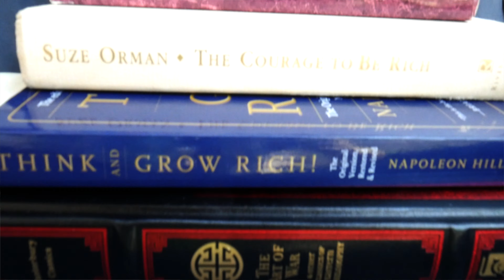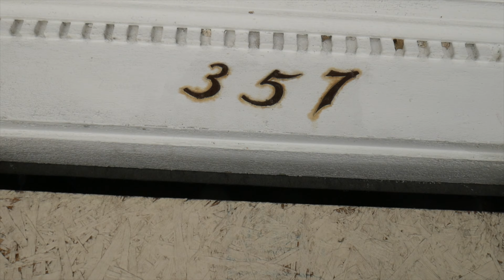Bezzolay - Come Get It (Official video)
Mixed & Mastered: By JGI Media